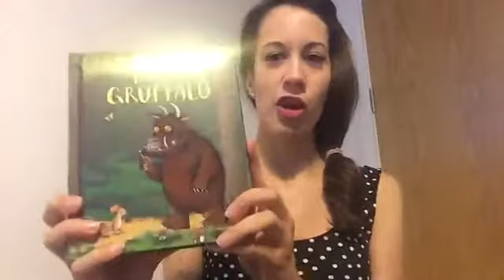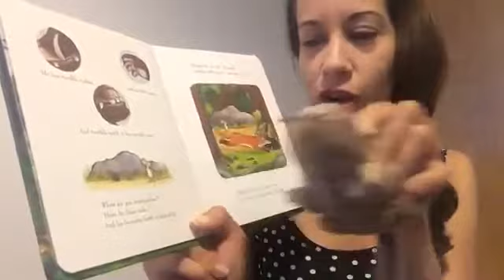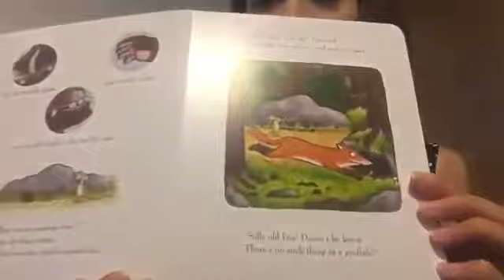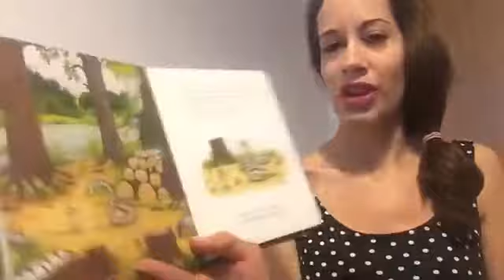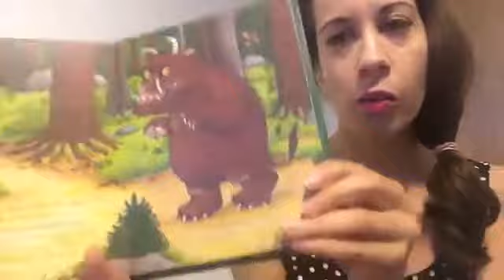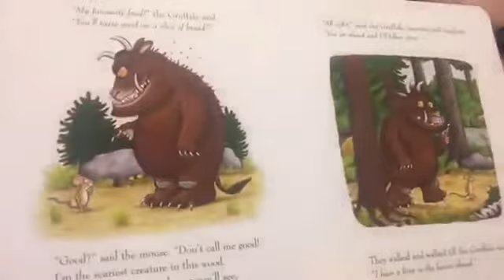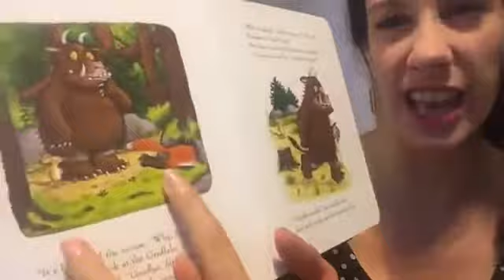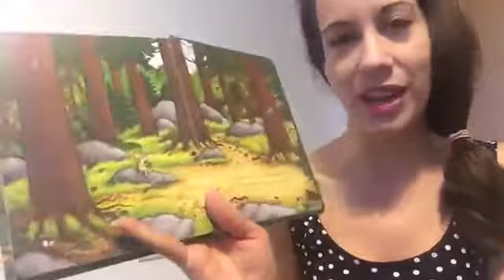The Gruffalo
The Gruffalo is written by Julia Donaldson, illustrated by Axel Scheffler and published by Macmillan Children's Books; Main Market edition (6 April 2017)